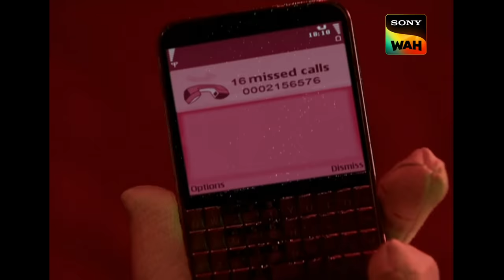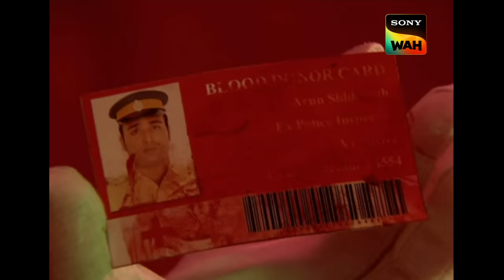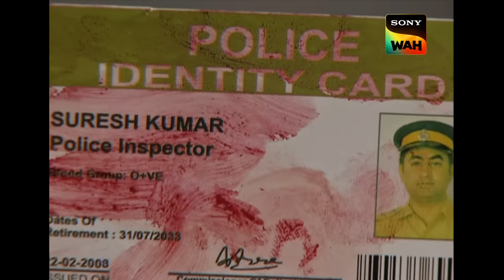एक Serial Killer की तलाश में Amir Khan जुड़े Team CID के साथ | सी.आई.डी | 2nd June 2023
The mutilated bodies of several police officers begin to be found across the city in big red suitcases- the bodies cut up into pieces with their identification tags. This is the work of a serial killer, sending a message getting his revenge on the police. CID realizes that the culprit is luring police officers to their deaths, and all the victim officers are connected to each other. Will they be able to solve this case?